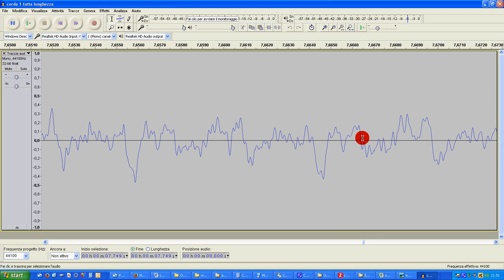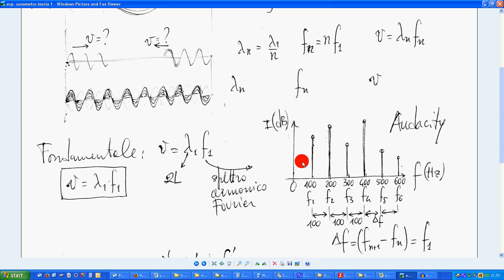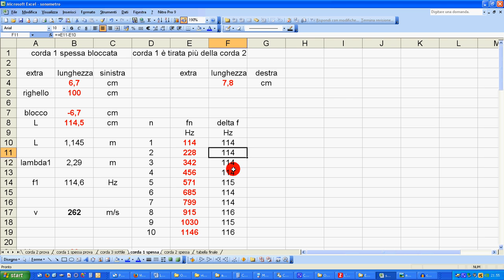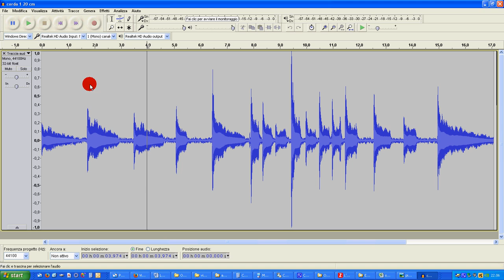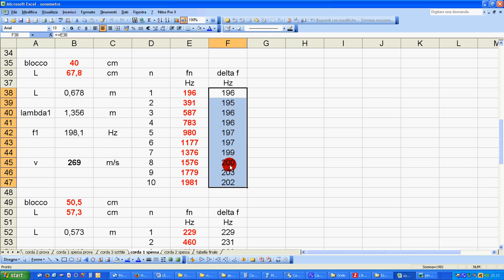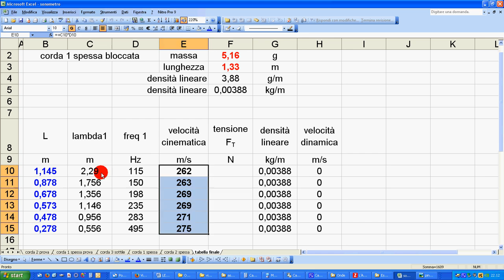90 esp sonometro 3